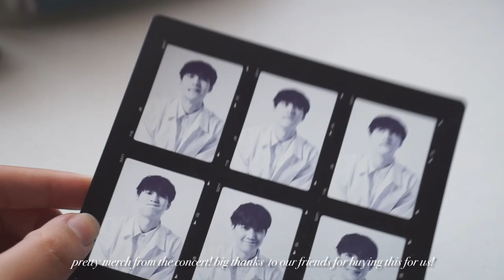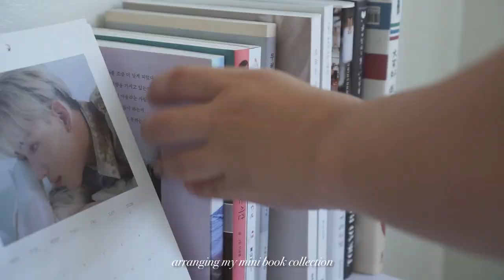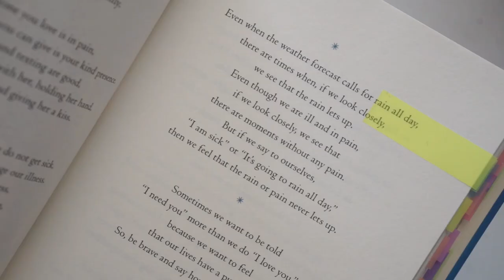helloac vlog #7 | back to work & unboxing props from korea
settling back into my normal routine after traveling for almost a month 😌✨
it feels good to be back home 💖

📷digital: sony a6000

sunday morning chill lofi - kennytheking